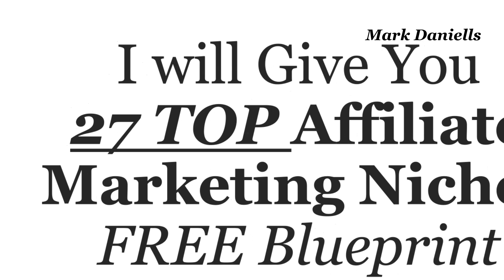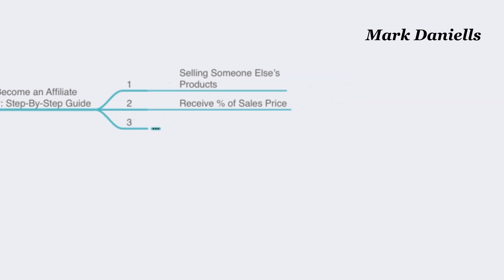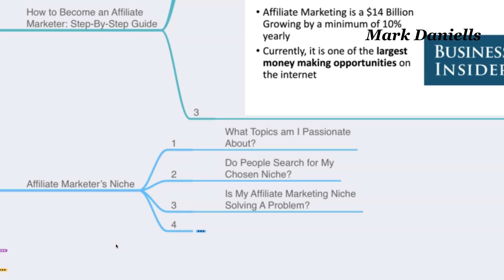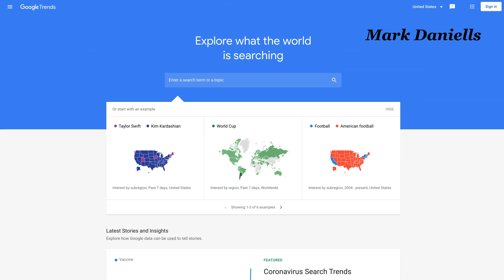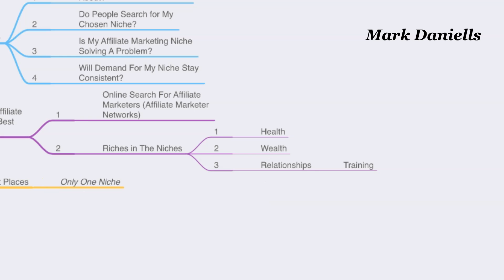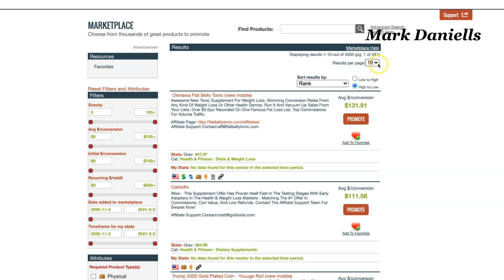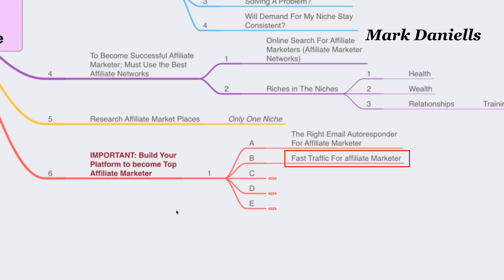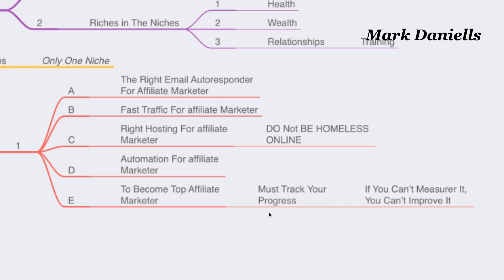How to Become an Affiliate Marketer: Step By Step Guide // Affiliate Marketing For Beginners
In this video, I will show you how to become an affiliate marketer using only using step-by-step Guide.  If you want to learn how to make money and learn how to become an affiliate marketer, I'll explain exactly how to achieve these results and how you can do it as an affiliate marketer for the thousands of products on the Clickbank marketplace or any other affiliate network.

If you want to know how to become an affiliate marketer and promote affiliate products, I'll show you step by step on auto-pilot. I'll show you how to promote affiliate products how to become an affiliate marketer for free. Do you want to learn how to become an affiliate marketer without a website? watch this video and discover how to start affiliate marketing fast.

In this how to become an affiliate marketer tutorial video, you will learn affiliate marketing for beginners strategy that I use on every product I promote.  If you want to become an affiliate marker success, this affiliate marketer tutorial will teach you one of the best strategies available including how to become an affiliate marketer on Clickbank.

Thank You for watching How to Become an Affiliate Marketer: Step By Step Guide // Affiliate Marketing For Beginners affiliate marketing tutorial clickbank affiliate marketing for beginners make money with affiliate marketing